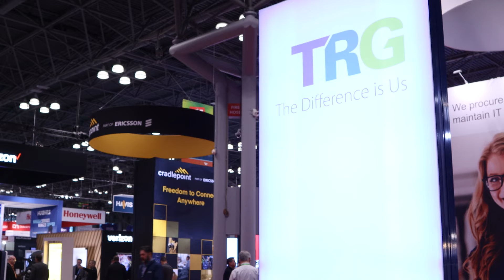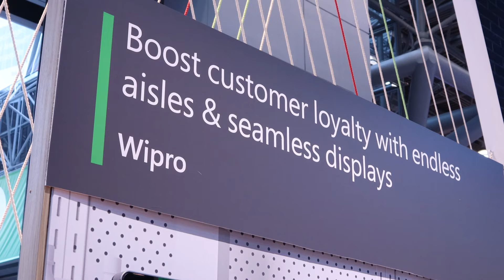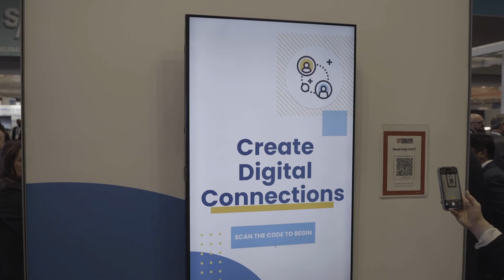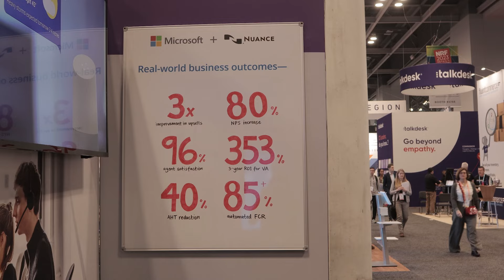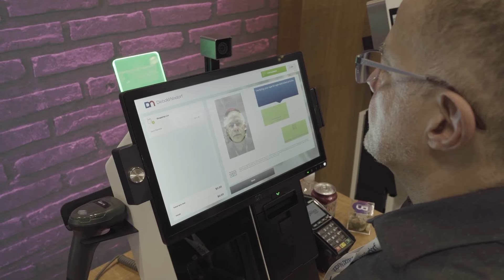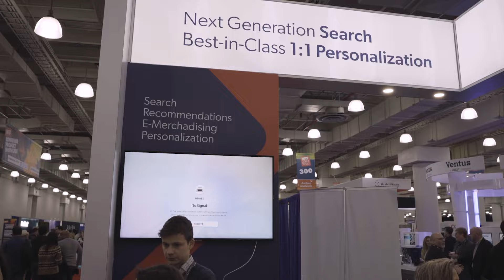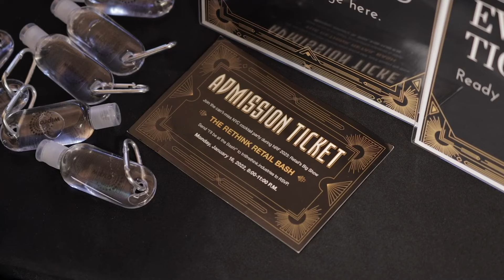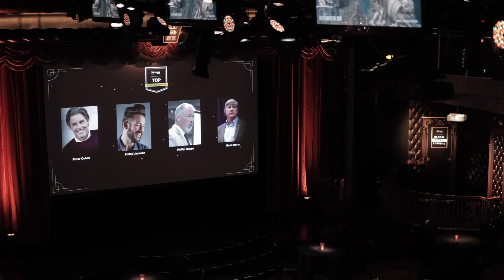RETHINK Retail at National Retail Federation 2023: Event Recap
The RETHINK team visited New York from January 14-17 for NRF 2023, Retail's Big Show!

During the show, we connected with so many trailblazing speakers and exhibitors, like Yoobic, Diebold Nixdorf, Coveo, Microsoft and more.

We also hosted the biggest party of the year - the RETHINKRetailBash! Retail executives from around the world were able to connect with RETHINK Retail’s exclusive communities of Global Retail Leaders and Top Retail Influencers as we announced the inductees of 2023.

Check out our NRF 2023 event recap now for a behind the scenes look!